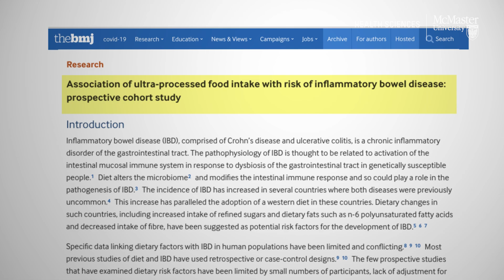What you need to know about inflammatory bowel disease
Inflammatory bowel disease, or IBD, is commonly confused with irritable bowel syndrome, or IBS.

Neeraj Narula, gastroenterologist and associate professor in the Department of Medicine, says that these diseases are very different.

In this video, Narula explains what you need to know about IBD.